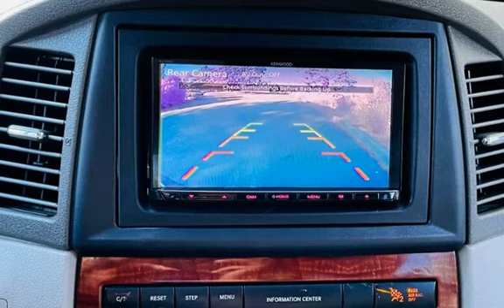2005 Jeep Grand Cherokee Limited 4x4 Leather HEMI 5.7L V8 Cam Roof DVD for sale in Milwaukie, OR